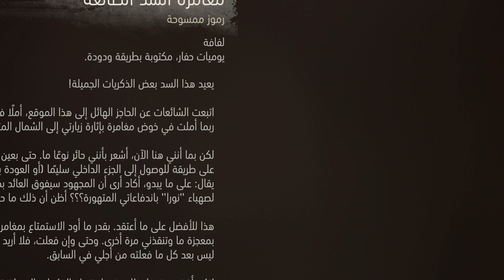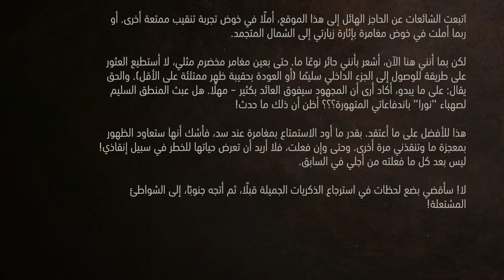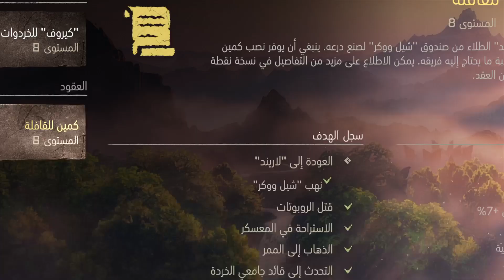Horizon forbidden west arabic - الزهور المشتعلة - تختيم هورايزن فوربيدن ويست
هورايزن الغرب المحظور (بالإنجليزية: Horizon Forbidden West)‏، هي لعبة فيديو من نوع أكشن مغامرات وعالم مفتوح، وهي من تطوير غيريلا غيمز، ومن نشر سوني إنتراكتيف إنترتينمنت، صدرت اللعبة في 18 فبراير 2022، حصريًا لأجهزة بلاي ستيشن.

تواصل هورايزن الغرب المحظور. قصة ألوي ، وهي صيادة شابة من قبيلة نورا أرسلت في مهمة إلى الحدود الغامضة المعروفة باسم الغرب المحظورة للعثور على مصدر طاعون غامض يقتل كل ما يصيبه، في رحلتها عبر هذه الأراضي المجهولة، تواجه ألووي مناطق معادية دمرتها عواصف هائلة واحتلت من قبل أعداء خطرين وآلات خطرة ومميتة، تكتشف أيضًا مجموعة واسعة من البيئات والنظم البيئية، بما في ذلك الوديان الخصبة والصحاري الجافة والجبال الثلجية والشواطئ الاستوائية والمدن المدمرة، سواء فوق أو تحت الماء.